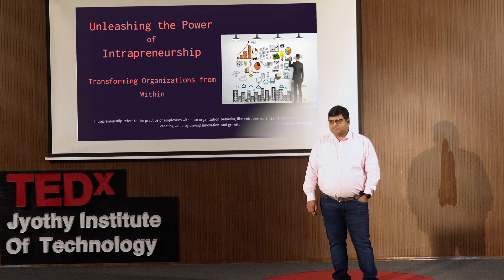Unleashing the Power of Intrapreneurship | Debasis Tripathy | TEDxJyothy Institute of Technology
"Debasis Tripathy shares an insightful TED Talk on Unleashing the Power of Intrapreneurship. Join him as he explores how fostering intrapreneurial spirit can ignite innovation, empower employees, and unlock untapped potential within organizations."

Experienced Lead Business Analyst and Product Manager with a strong track record in launching and managing successful products in the healthcare and technology sectors. Key accomplishments include launching two new product platforms for CoverMe US, growing the portfolio by 3X, and improving data consistency by 27% at Hewlett-Packard Inc. Adept at leading teams, defining project requirements, and implementing data-driven strategies. Holds an MBA in Marketing and Technology Management and a Bachelor's in Computer Science. Recognized with several awards, including a national award for innovation. Excels in data analytics, product management, and business strategy. Experienced Lead Business Analyst and Product Manager with a strong track record in launching and managing successful products in the healthcare and technology sectors. Key accomplishments include launching two new product platforms for CoverMe US, growing the portfolio by 3X, and improving data consistency by 27% at Hewlett-Packard Inc. Adept at leading teams, defining project requirements, and implementing data-driven strategies. Holds an MBA in Marketing and Technology Management and a Bachelor's in Computer Science. Recognized with several awards, including a national award for innovation. Excels in data analytics, product management, and business strategy. This talk was given at a TEDx event using the TED conference format but independently organized by a local community.